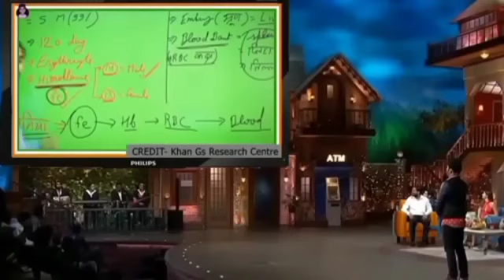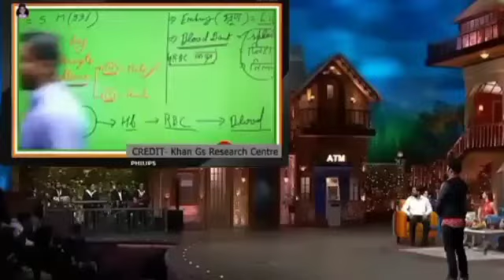Khan sir in Kapil Sharma show Kapil Sharma show Khan sir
Kapil Sharma comedy video